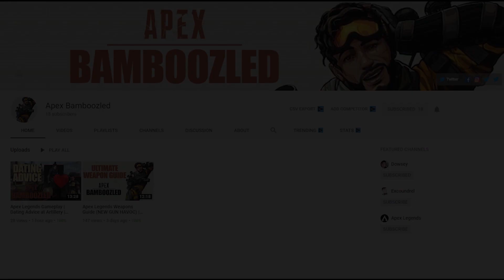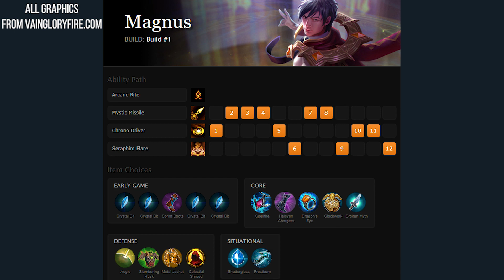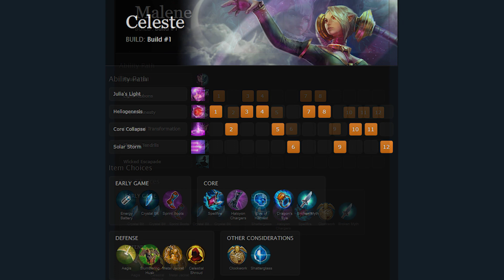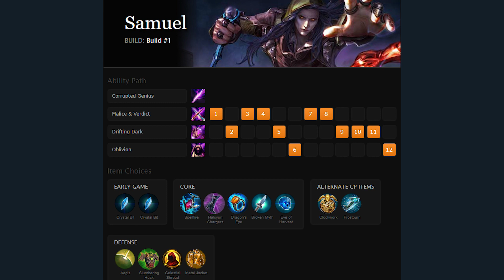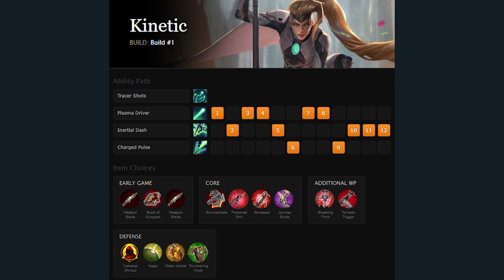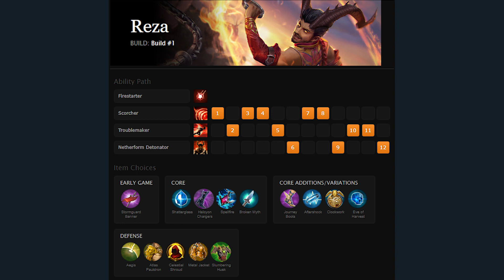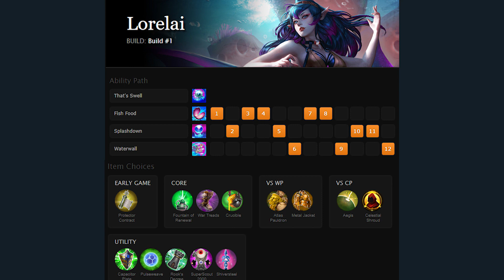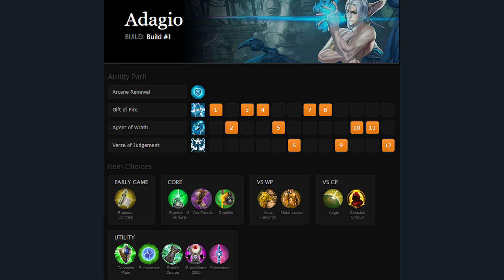TOP 5 HEROES IN EVERY ROLE (META LIST) | Vainglory 4.0 Steam Release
Top 5 Heroes for every role in Vainglory 5v5 - the Vainglory 4.0 Steam Release version! This is a meta tier list for Vainglory, Vainglory PC and Vainglory 5v5!